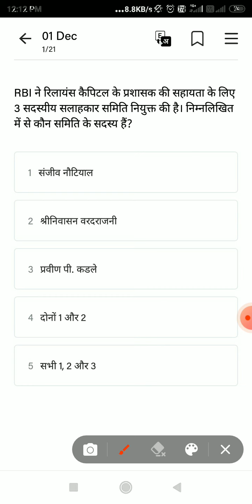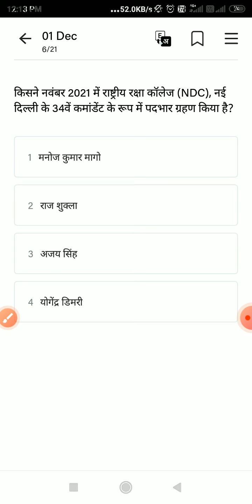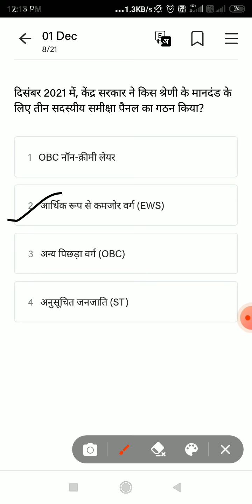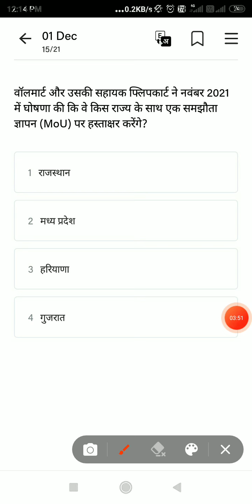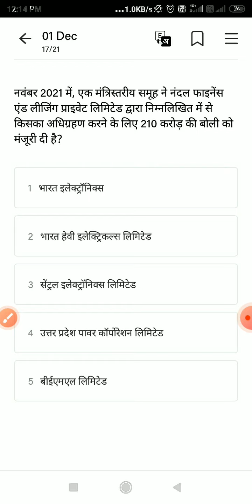daily current affairs quiz 2dec 2021